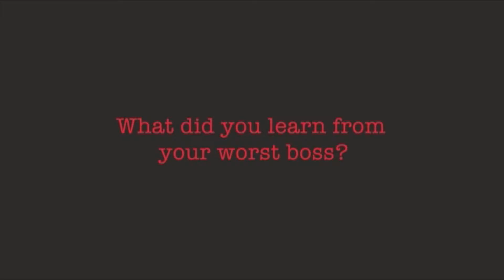Jess Mouneimne, founder and author of Being Boss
Jess talks being BOSS and entrepreneurship